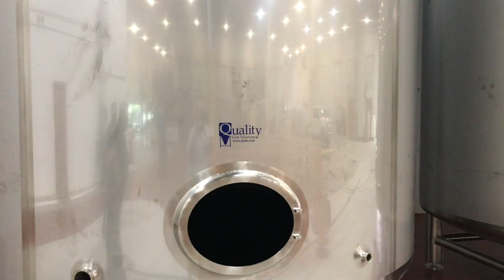Great Lakes Brewing Co. canning facility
Great Lakes Brewing Co. is in the process of installing a state-of-the-art canning line in a huge facility in Strongsville.